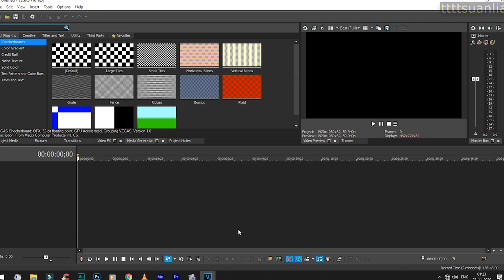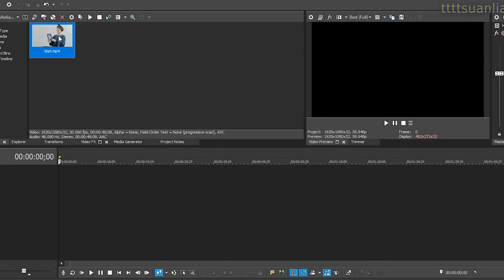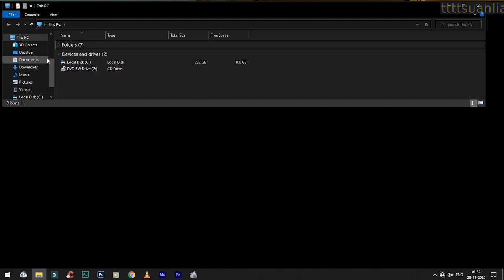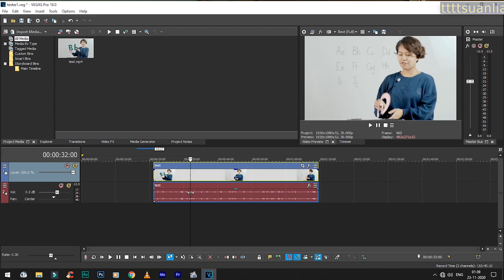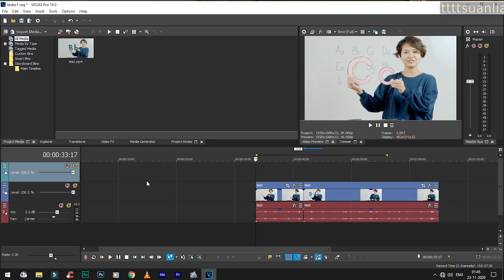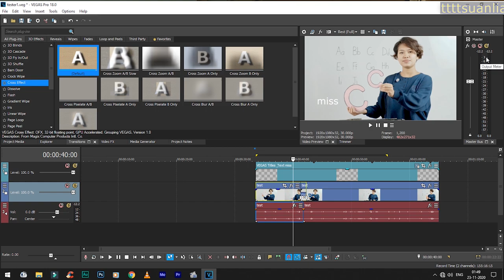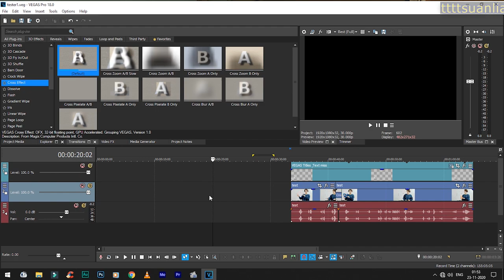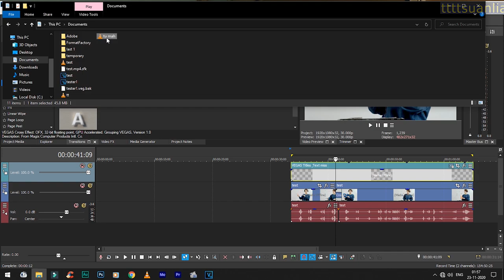Video Edit didan... /online class/vlog/personal etc Vegas Pro pansan in Prologue 1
**Hiai video sinsakna in entute tung ah mahni a video edit didan limlahna basic petmah hon pe ding hi.
Mimal  provider  honna influence mah mah  Lamka a videography a pioneer masa te a nuai ah I  mention ahi.
**(Dedicating my utmost respect  for early Pioneers of videography in Lamka)

Tullou.tv

Camera: RedmiK20Pro Back.

***Theihna van tang te kaikhawm a hiai content hong picing ahihman in diklou, hiai hizaw cih tampi hong omtham ding hi. Tua te ki daamlou hial in comment ah hon kum un aw. Tampi'n I hamphat pih lamen ing e.